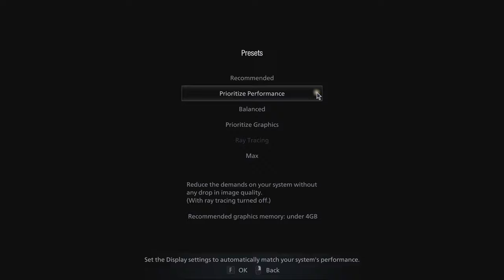🎮 NVIDIA GeForce RTX 3050 Ti [Laptop, 75W] - Resident Evil Village gameplay benchmarks (1080p)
💻 Test Configuration:
• 2x8 GB RAM
• External Monitor

✅ LaptopMedia.com